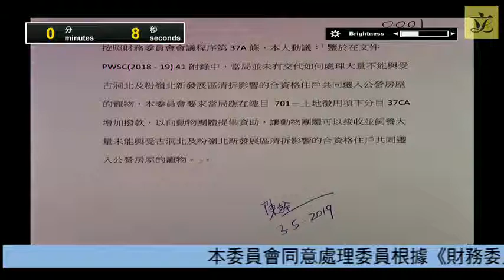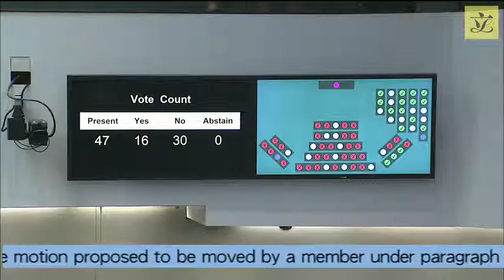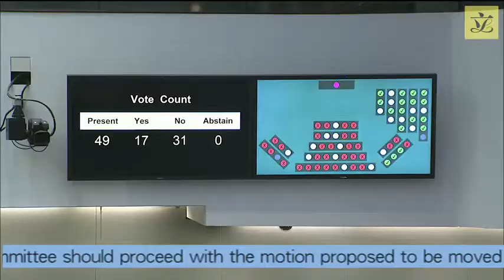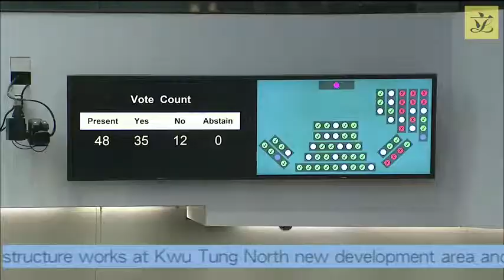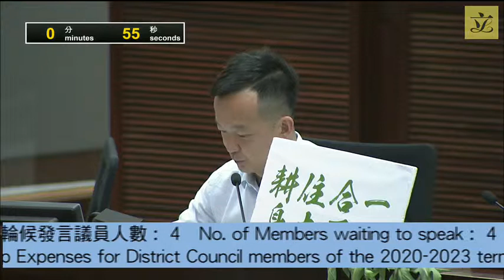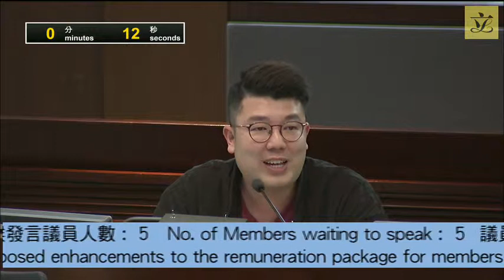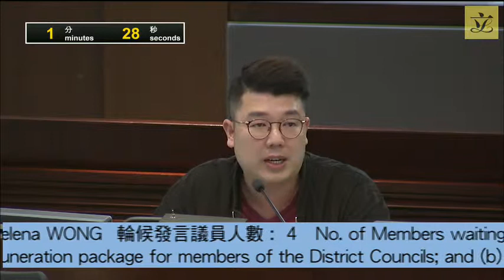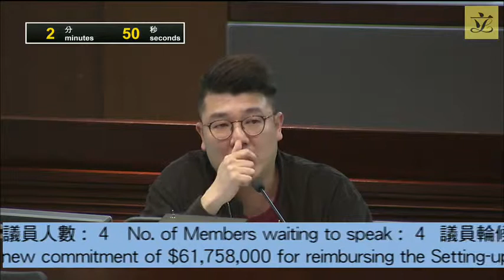Finance Committee (Pt2)(2019/05/03)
TO BE HELD ON FRIDAY, 3 MAY 2019,
FROM 3:00 PM (OR AN EARLIER TIME BETWEEN
2:45 PM AND 3:00 PM)NOTELegend symbol denoting If the preceding House Committee meeting ends before 2:45 pm, the Finance Committee meeting will start at 2:45 pm; if the preceding House Committee meeting ends between 2:45 pm and 3:00 pm, the Finance Committee meeting will start immediately after the House Committee meeting. TO 7:00 PM